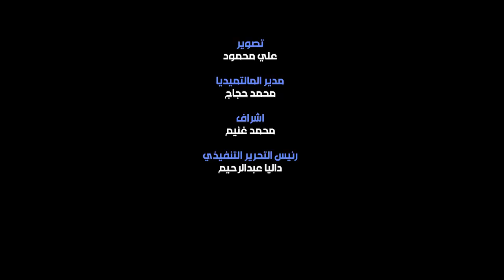غادة عبد الرحيم: نثمن التعاون بين دولة مصر والكويت خاصة في مجال الإعلام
قالت الدكتورة غادة عبد الرحيم، المدير العام لمؤسسة البوابة نيوز، إن تلك هي المرة الثالثة التي تشارك فيها جريدة البوابة في الأسبوع الكويتي، خاصة فهو يضم السياحة والاستثمار والسياحة والإعلام، فمن المهم التعاون الذي يتم سنويًا لفتح علاقات جديدة بين البلدين خاصة في الاعلام.